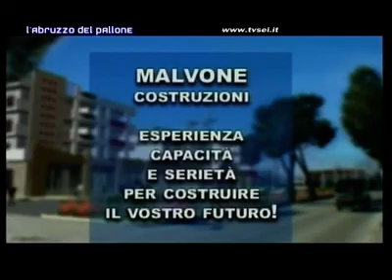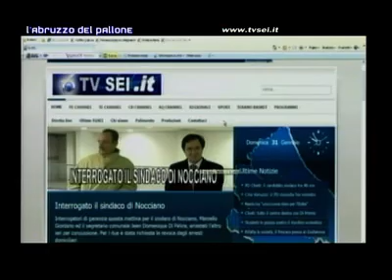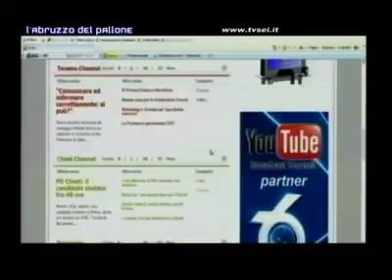Abruzzo del Pallone 24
L'Abruzzo del Pallone di domenica 31 gennaio 2010. Ospite il sindaco di Pescara, Luigi Albòre Mascia. Nella prima parte si parla del Pescara e della Lega Pro, poi Tony Zitella e Massimo Lupacchini fanno il punto della serie D con tutti i servizi filmati di giornata